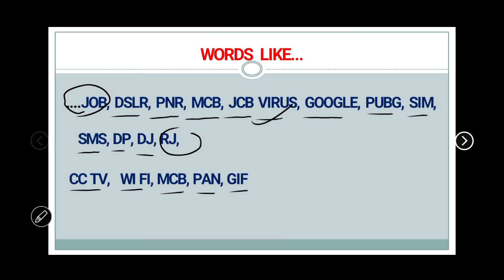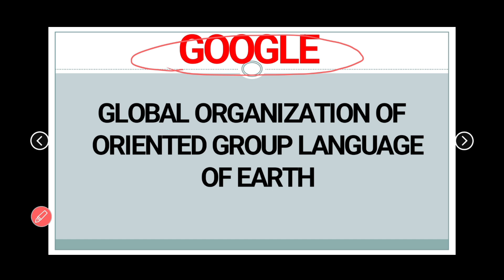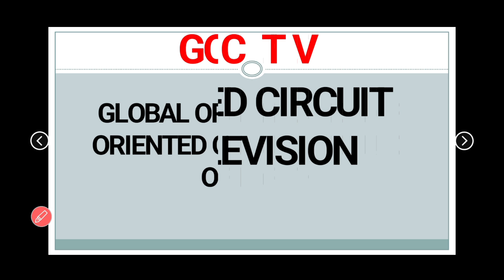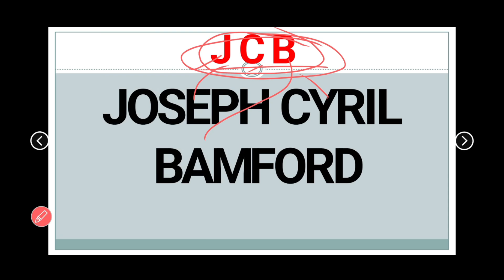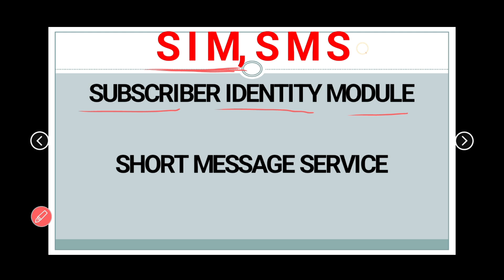Important full form | महत्वपूर्ण फुल फॉर्म |job,jcb,dslr ,all important full forms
hello friends,

I am Deepak Tripathi in this video I  have discussed important full forms.